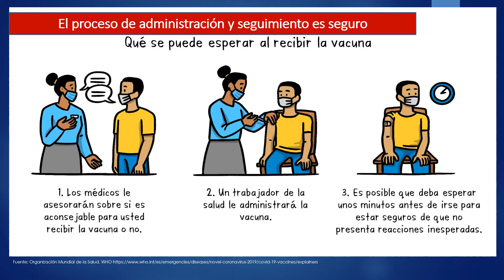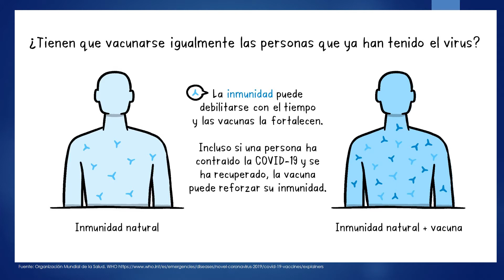SENSIBILIZACIÓN VACUNA COVID-19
Material formativo para ayudar a la sensibilización sobre la vacuna frente a la Covid-19.